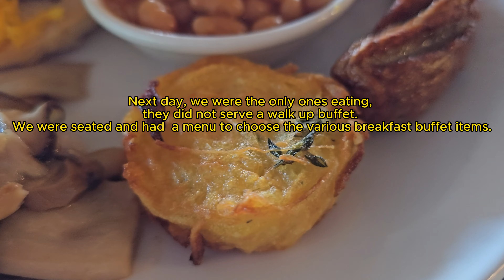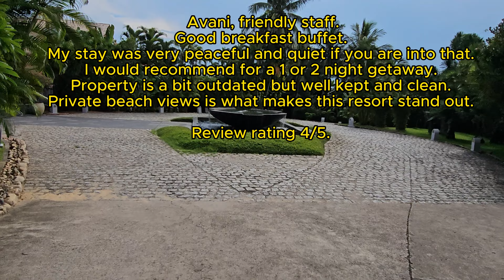Life update, walking tour of Avani Resort in Quy Nhon, Vietnam and breakfast buffet!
In this video I share some personal life updates. We will walk and tour everything that Avani Resort in Quy Nhon has to offer and what I had eaten @ the breakfast buffet.